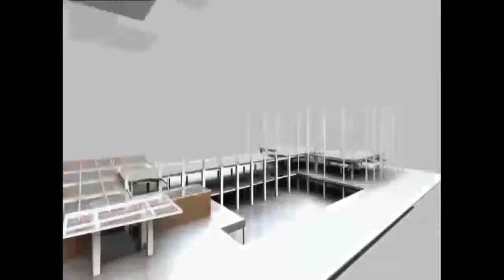BREAKING বেলা 321